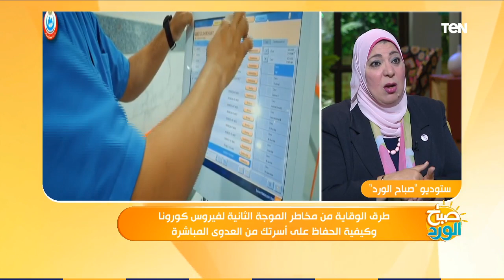طرق مكافحة عدوى كورونا وكيفية الحفاظ على اسرتك من العدوى مع الدكتورة كريمة الشامى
صباح_الورد - مؤخرا الدولة بتاخد احتياطات كبيرة جدا خوفا من انتشار فيروس كورونا، في الموجة التانية اللي تم التحذير منها، قالت إن المستشفيات جاهزة وأطقم الأطباء والتمريض على أهبة الاستعداد.. بس في الحقيقة كل الجهود دي لازم يكون معاها وعي من المواطنين، اللي مفروض يلتزموا بأقصى درجات الحيطة والحذر في تعاملاتهم اليومية.. في الوقت نفسه في كلام عن لقاحات تم اكتشافها وخلاص هيتم اعتمادها.. إحنا فين بقى من اللقاحات دي.. تفاصيل كتير هنعرفها من ضيفتنا أستاذ دكتور كريمة الشامي، أستاذ التمريض بجامعة المنصورة ومستشار مكافحة العدوى